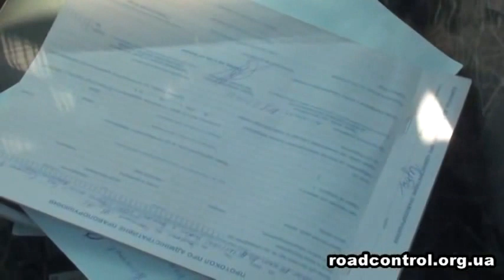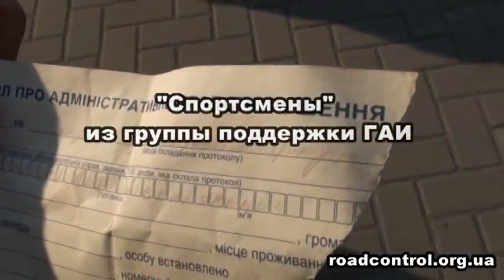Потасовка активистов ДК и ГАИ Запорожья